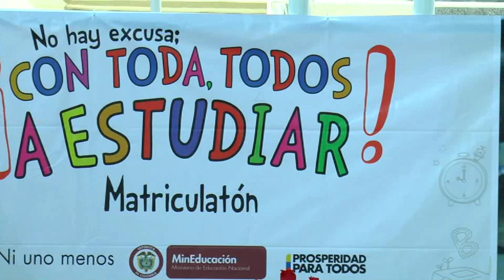Balance Matriculatón - Escuela Colombia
En nuestra sección Apuntes presentamos el balance de la Matriculatón, una estrategia del Ministerio de Educación Nacional, en coordinación con las Secretarías de Educación y las Alcaldías de los municipios certificados, para que ningún niño se quede sin estudiar.  Con respecto al 2013, en este primer trimestre de 2014 se lograron vincular 466 mil niños más. Recordemos que la educación de grado 0 a 11 es completamente gratuita en las instituciones educativas públicas del país. Por eso, bien lo dice el lema de esta estrategia: No hay excusa, con toda, todos a estudiar!